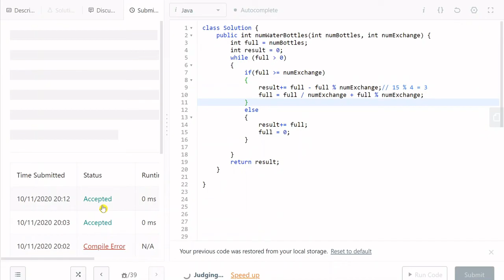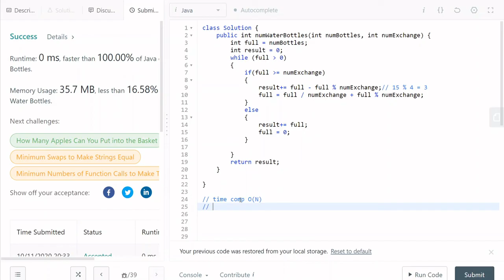தமிழ் | Water Bottles | Leetcode 1518 | technical interview questions| java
in this video we are going to see how to solve leetcode 1518 problem named "water bottles".
leetcode easy problem solution in tamil
leetcode water bottles solution java tamil